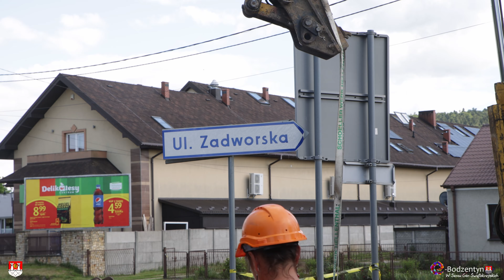Wideoinformator MiG Bodzentyn 20.06.22. Trwa modernizacja wodociągu na ul. Zadworskiej i Żeromskiego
Od marca 2022 roku na ulicy Zadworskiej trwają intensywne prace związane z przebudową i modernizacją istniejącej sieci wodociągowej. W planie jest również przebudowa sieci na ulicy Żeromskiego od skrzyżowania z Suchedniowską do mostu. Całkowity koszt inwestycji na obu drogach wyniesie 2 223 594 zł. Łączna długość nowej sieci wodociągowej wyniesie 1600 metrów.  Finał inwestycji zaplanowany jest na październik bieżącego roku. Wykonawcą prac jest firma P.U. KONWESBUD, a zleceniodawcą Przedsiębiorstwo Usług Komunalnych w Bodzentynie.